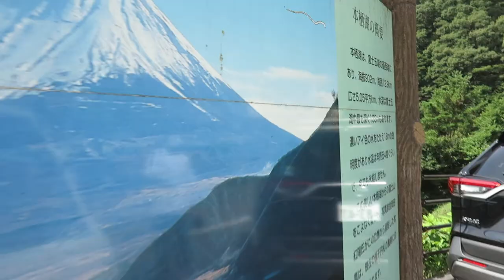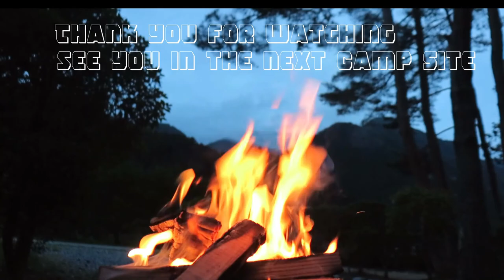KOUAN CAMPING GROUND and LAKE MOTOSU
LOCATION: 2926 Nakanokura, Minobu-cho,
Minamikoma-gun 409-3104, Yamanashi Prefecture.